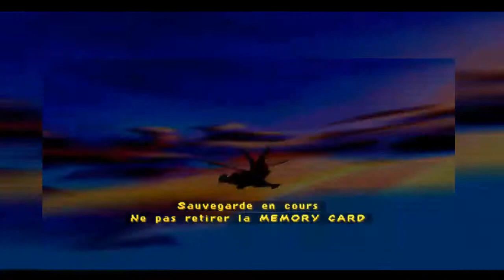[FR] Let's PLAY Spyro Year Of The Dragon #21 Le Yeti Bentley !!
petit épisode ou on découvre un nouveau personnage c: